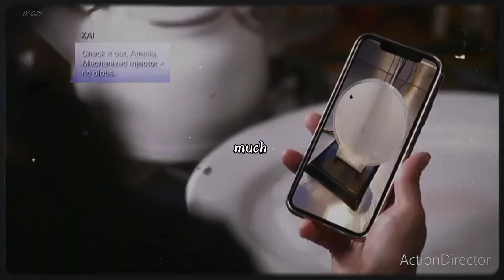Kai & Amélia | Love me like you do